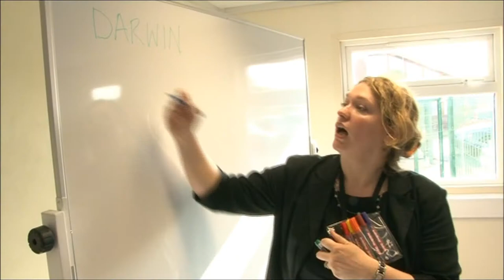Sandymoor School 4-9-12.wmv